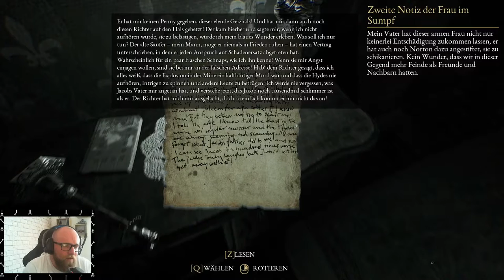THE BEAST INSIDE: Horror [Deu/Ger] 🪓 017 - Die alte Sumpfhexe